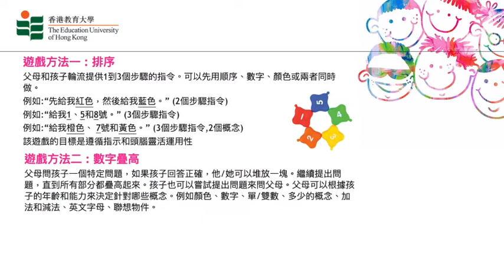在家遊戲 (11): 數字糖黐豆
教大 特殊學習需要與融合教育中心(CSENIE) 教育支援組(SuSEN) 為有特殊教育需要的兒童提供一系列的遊戲，讓家長訓練子女的專注力、大小肌肉和同理心。